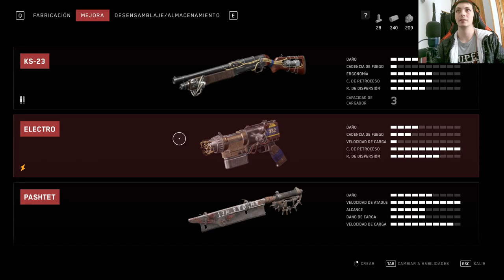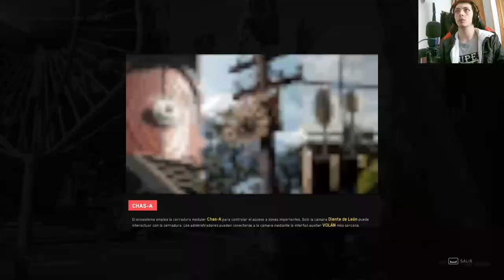🔥 ¡Descubre AtomicHeart! 🎮 Enfrentamientos ÉPICOS te esperan! 😱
Sumérgete en la revolución de AtomicHeart. ¡Acción sin límites y misterios desafiantes te aguardan en cada esquina! No te pierdas la serie que está cambiando el juego. 🚀